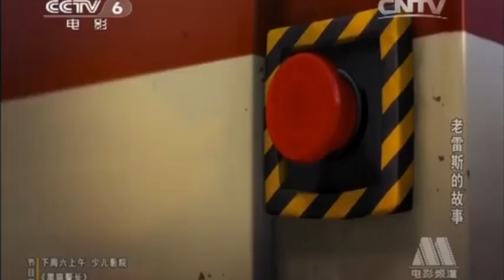The Lorax | Onceler's Family Visits - (Mainland Chinese/Putonghua)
Alright I think I'm done for scenes.